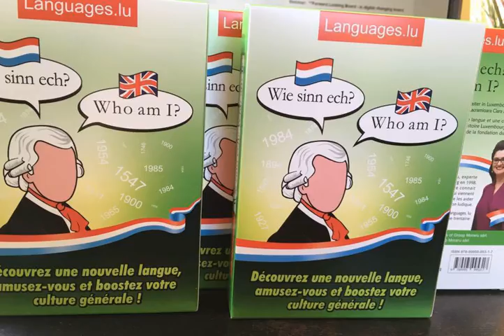Wie sinn ech-who am I-card 49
Practice Luxembourgish with the amazing "Wie sinn ech?" game created by Daniela Clara Moraru from Languages.lu, the language school for your tailor made courses, which is based since 2004 in Luxembourg-city. This video brings you the pronunciation of the card 49 from your Wie sinn ech? game, by the actor Alexandre Hornbeck, who is a Luxembourger native speaker.